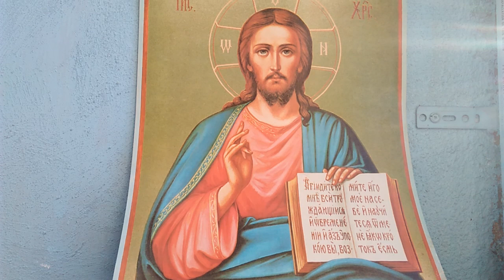Вечерний исцеляющий колокольный звон